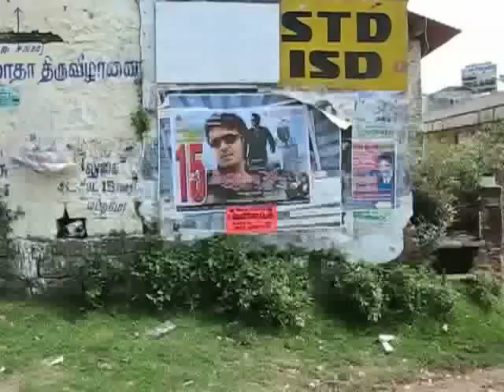India with Liam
Scenes from our life in Kodaikanal, Tamil Nadu, India, with our 11 month old son, Liam Kiran Waring.